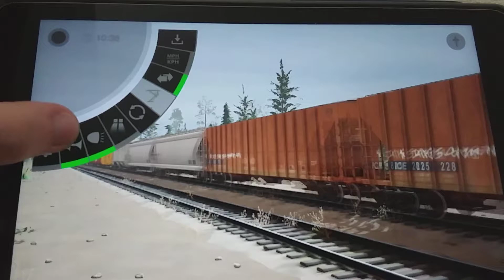An SD70ACe leads an F7 and a high hood GP38-2 on a shortened CPKC crude oil train on 5/6/23